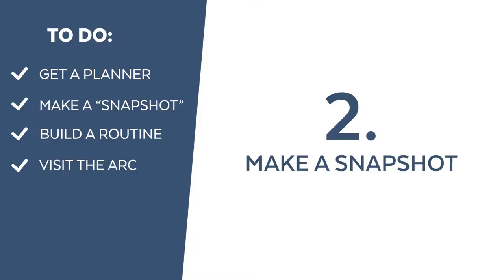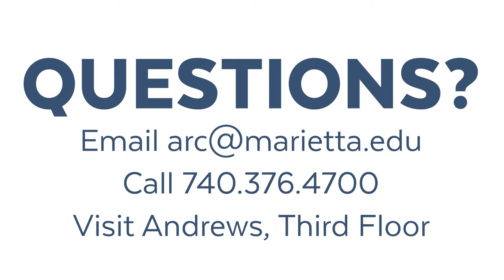Learn about Time Management with Amanda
What can you do to prepare for your academic workload this fall? Amanda Haney-Cech of the Academic Resource Center shares her hints for success!